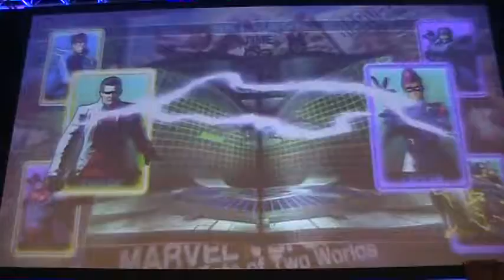EVO 2012 - UMvC3 Pools - FRB Chou vs Flook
Japan vs. Arizona matchup.